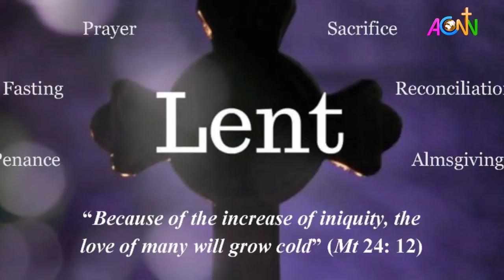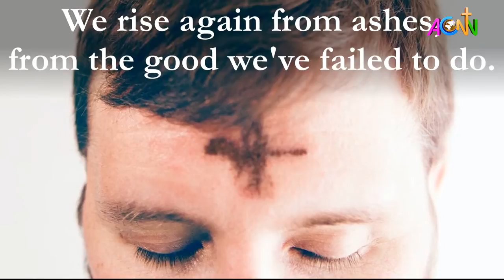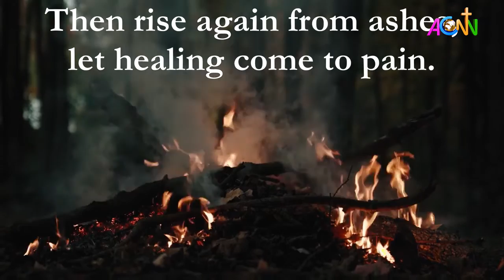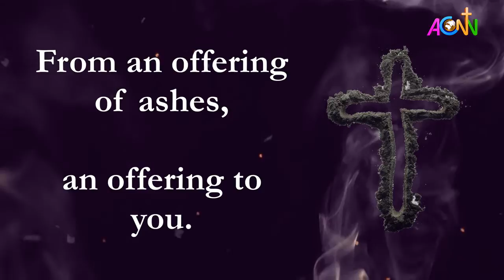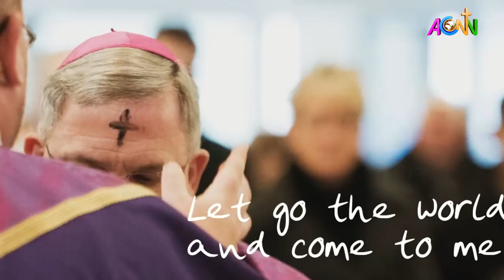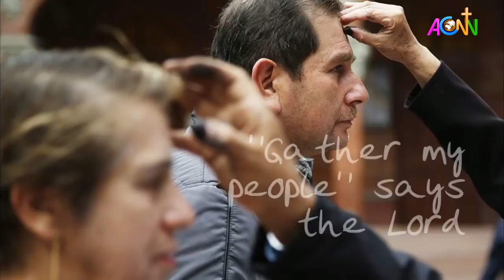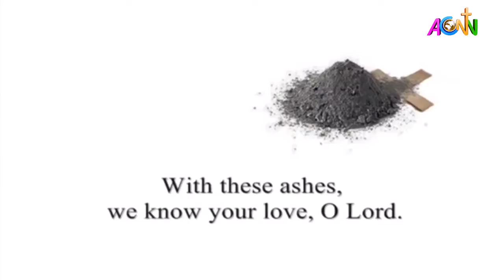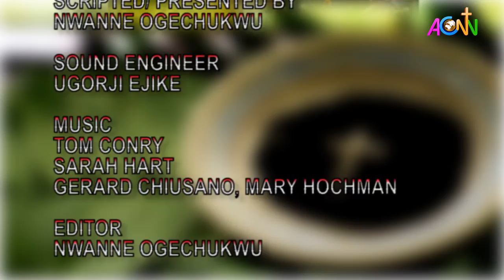ASH WEDNESDAY- FOR YOU ARE DUST BY NWANNE OGECHUKWU